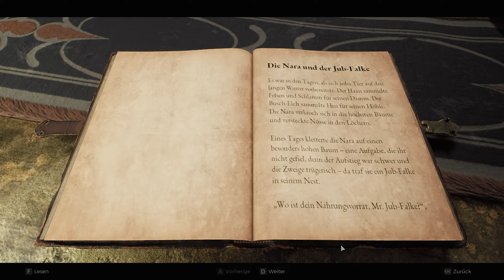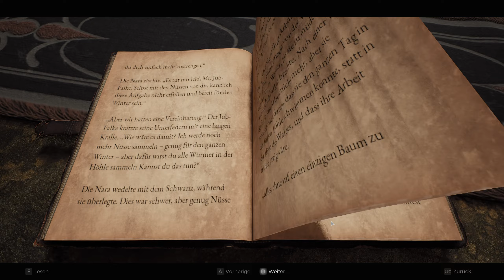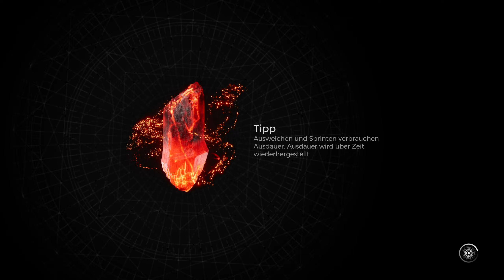Remnant 2 (Deutsch) #003 Aller Anfang ist... Hardcore | Let's Play | Remnant 2 PC Gameplay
Wir spielen in Let's Play Remnant 2 den Nachfolger des 2019 erschienenen Remnant: From the Ashes. In einer Post-Apokalypse müssen wir zwischen den Welten reisen und göttergleicher Bosse und albtraumhafte Kreaturen besiegen. Der Mix aus Third-Person-Shooter, Rollenspiel und Soulslike macht sehr viel Laune.